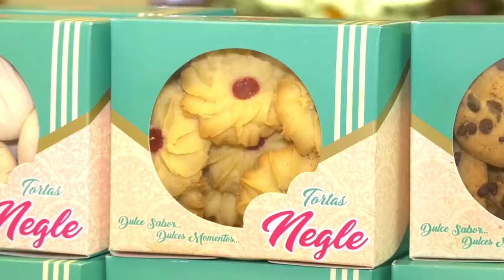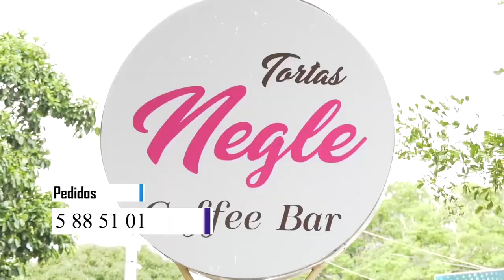INICIÓ LA CONSTRUCCIÓN DE UN SUEÑO DE REGIÓN EL CENTRO CULTURAL DE LA MÚSICA VALLENATA